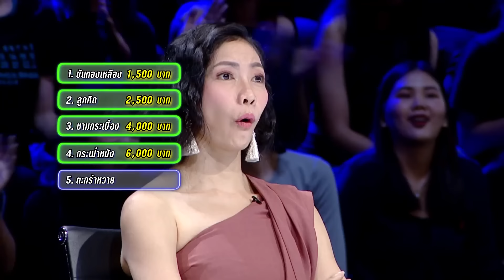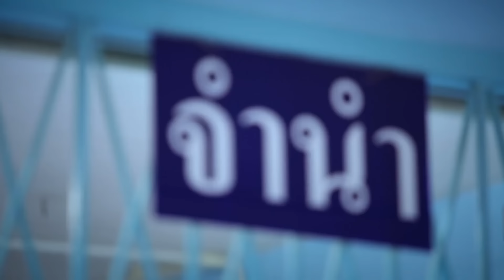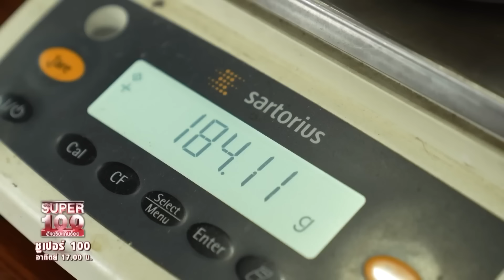รู้ทันทอง เคล็ดลับแยกทองแท้-ปลอมจากผู้รู้มืออาชีพ HIGHLIGHT | SUPER100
ฉัฐวัสส์ อินโองการ (พี่เกตุ) จากจังหวัดนนทบุรี
อาชีพหลงจู๊  วันนี้จะมาสร้างความตะลึงให้กรรมการ ร้องว้าววกับศาสตร์ทางโรงรับจำนำ ที่ได้ฉายา นักตีราคา ตาเทพ !!!
อ้น ภัณฑิลา สาระบัญญัติ อายุ 45 ปี จากจังหวัดชัยภูมิ ประกอบอาชีพรับซื้อและสกัดแร่โลหะมีค่า เช่น ทองคำ เงิน แพลทินัม โดยพี่อ้นได้เริ่มต้นอาชีพนี้ จากลุงข้างบ้านที่ติดต่อขอให้พี่อ้นช่วยประสานกับเจ้าของร้านทอง หลังจากนั้นจึงได้ตัดสินใจร่วมหุ้นกับคุณลุงในการทำอาชีพนี้ การคัดเลือกทองคำเป็นสิ่งที่ต้องใช้ทักษะเยอะมาก ๆ เนื่องจากต้องแยกระหว่างทองคำและทองเหลือง ซึ่งนั่นทำให้พี่อ้นโดนเจ้าของโรงงานที่ติดต่อไปเพื่อหาเศษทองหลอกอยู่หลายครั้ง พี่อ้นจึงแก้ปัญหานี้ด้วยการเรียนด้านนิตาศาสตร์ จนกระทั่งมีอาชีพอีกหนึ่งก็คือ ทนายความ

วันนี้พี่อ้นจะมาโชว์ความสามารถด้านการหลอมทอง จากแหวนรูปพรรณให้กลายเป็นน้ำ และ ผสานให้กลายเป็นทองก้อนกลม ๆ  และกระบวนการสกัดทองจากเศษปฏิกูล เริ่มจากการเผาเศษขยะทั้งหมดเพื่อให้ได้เศษทองในขี้เถ้าออกมา